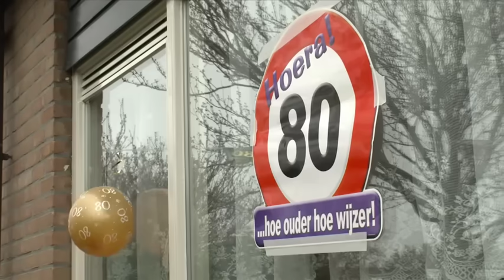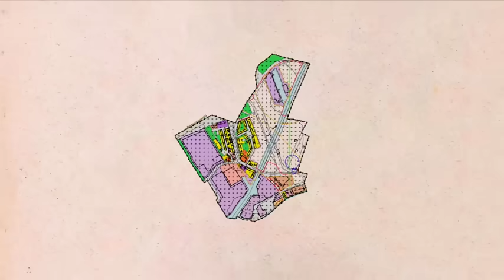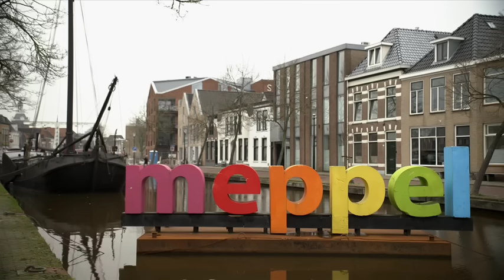De gemeente Meppel en de onverkoopbare huizen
Bewoners van 28 huizen in een oude wijk in Meppel staan lijnrecht tegenover hun eigen gemeente. Die wil niet langer verklaren dat de woningen een woonfunctie hebben, ondanks het bestemmingsplan uit 1991. En dat maakt deze huizen ineens praktisch onverkoopbaar. Waarom doet de gemeente dit, en wat is er aan de hand?